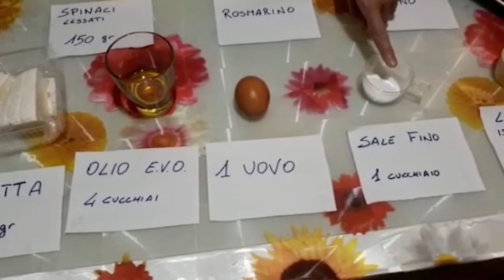L'albero sempre verde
LONTANIMAINSIEME UN PROGETTO PER FORNIRE AIUTO ALLE FAMIGLIE AI TEMPI DEL CORONAVIRUS
La situazione di emergenza sanitaria attuale che ha coinvolto il nostro Paese impone, per il bene comune, di vivere lontani gli uni dagli altri. Una situazione che ha lasciato e lascia le famiglie spaesate, tese tra la preoccupazione per la salute e la necessità di riorganizzare tempi e modalità di vita quotidiana. Da qui l’idea di trovare una via possibile per essere comunque vicini alle famiglie, per fare in modo che l’attenzione verso di loro non sia tangibile solo tra le mura di scuole e nidi per l’infanzia, ma anche fuori. Per questo, Leone Rosso aderisce e promuove insieme ai suoi Partner (PROGES, Parma Infanzia, Consorzio Torino Infanzia, Proges Trento, Kaleidoscopio) l’iniziativa “Lontanimainsieme”: Sulla pagina facebook, verranno pubblicate nei prossimi giorni iniziative di vicinanza e di prossimità. Una strada diversa per fornire un contributo concreto alle famiglie.